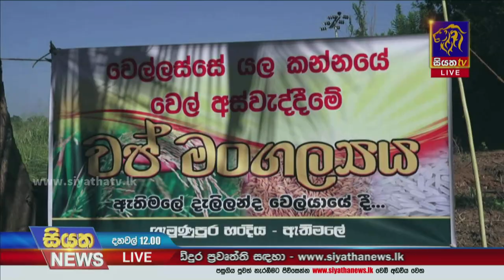ඌව වෙල්ලස්ස ගොවීන් යල කන්නයේ වී වගාව අරඹයි | Siyatha News